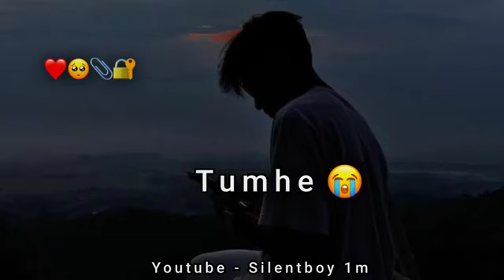Qismat_!_😭_sad_status___very_sad_status___sad_shayari_status___mot_status(360p)